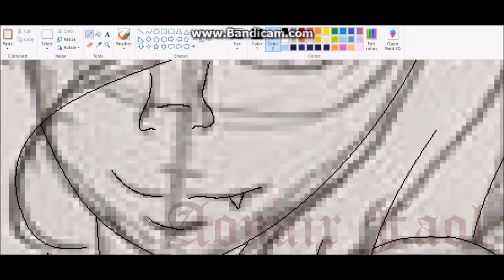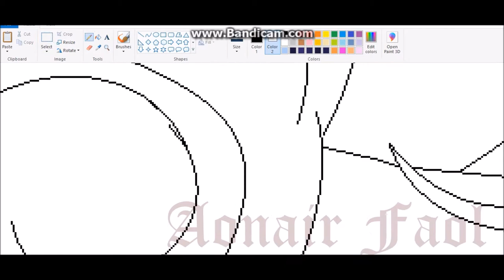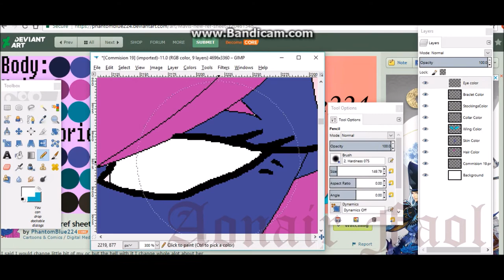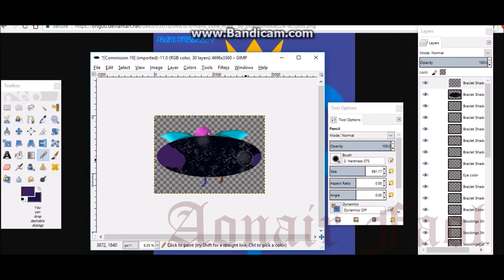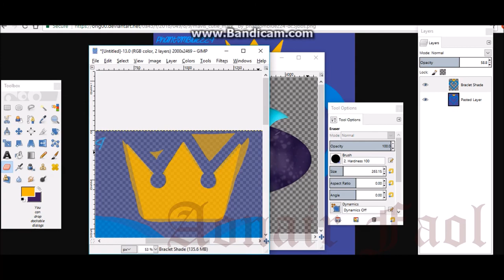Bat Centaur ~ Commission for PhantomBlue224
Time Taken:
2 hours 24 minutues